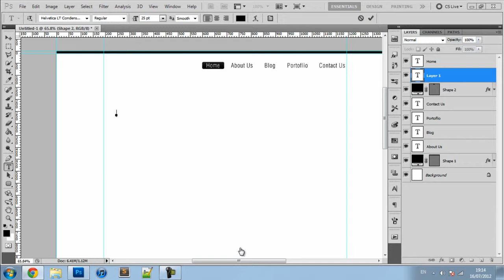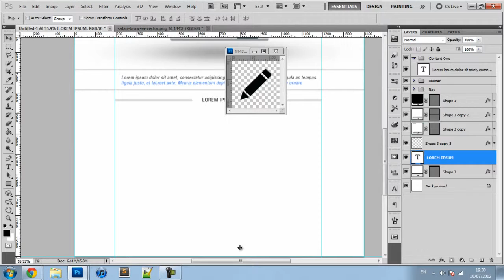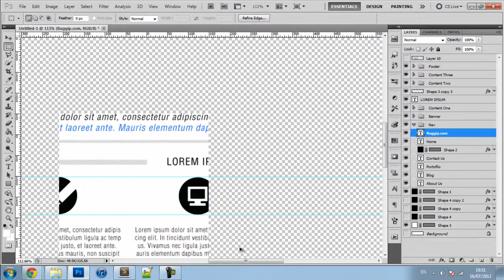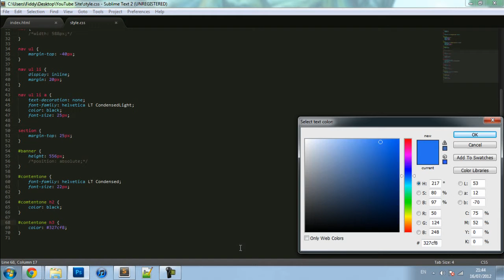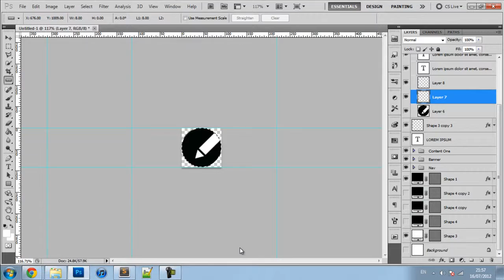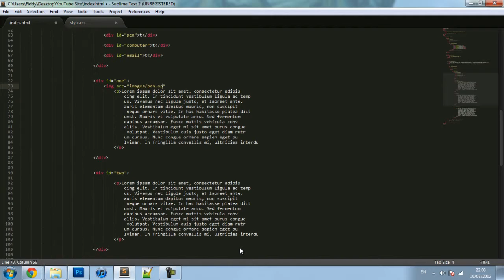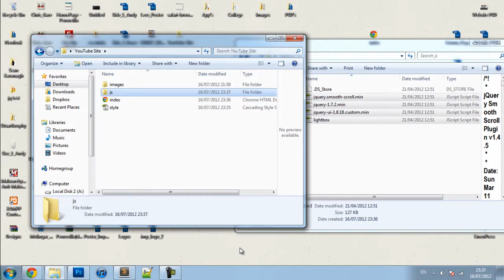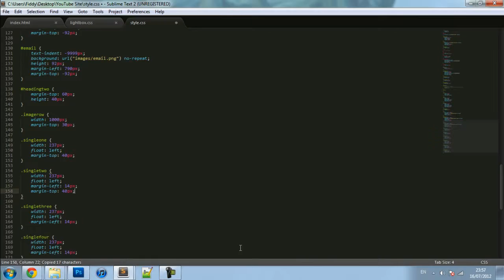Website Design & Development - Speed Art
I took a little time to record a quick website design I made in Photoshop, and I then decided that I would develop the website into a HTML&CSS website.

If you're paying attention, you'll notice a few mistakes on my part, but all in all, it was done pretty well, considering it was done inside 3 hours..

I got inspiration from a web design that I seen on DeviantArt a few days ago. If I find it, I'll be sure to give some credit.

I will be selling this website when it is finished (jQuery banner, other pages, and possible integration into WordPress 3.4.1)

I am considering selling it as a once off, but I will also consider selling this on Themeforest. Price is not set. If you're interested in this website, let me know via a PM.

The jQuery plugin I used for the lightbox feature is Lightbox 2
It was my first time using this plugin, which shows how simple it is to use!

The centre image in the banner (LinenPress) is a WordPress theme I am currently developing. It will be on sale soon as a complete WordPress template.